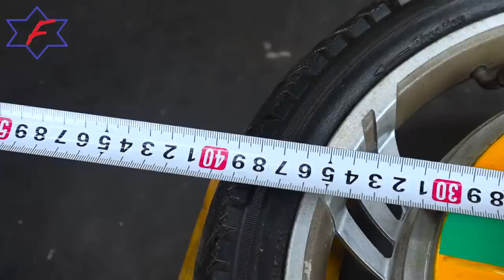Build An Unique Electric Bike From Scrap That You Didn't See Before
Dear Everybody,
Today I would like to introduce How to Build A Round Electric Bike From Scrap.
I hope you feel interested in my video.
Fawa Bros.